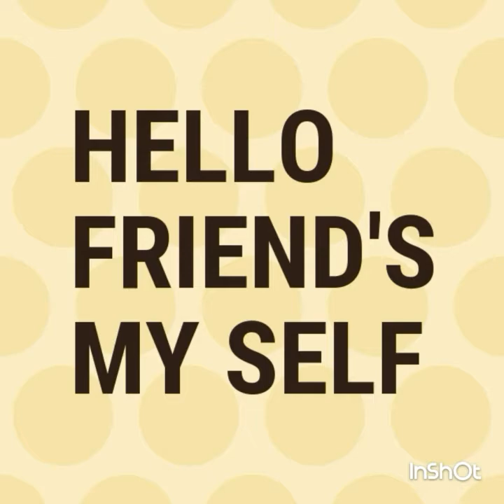Men's haircut's by fire dressing